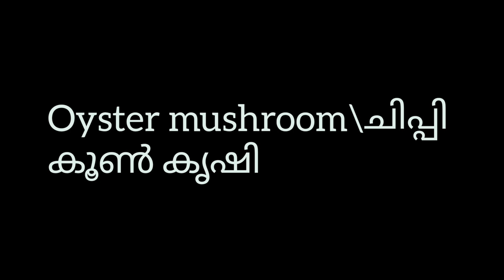Oyster mushroom ! ചിപ്പി കൂൺ കൃഷി ! കൂൺ കൃഷി! Home made Mushroom ! Mushroom cultivation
Oyster mushroom\ചിപ്പി
കൂൺ കൃഷി

 Step -1 : Soak the paddy straws in fresh water for 8

Step 2 : After 8 hours, take the straws and put it in
a bowl or pot and boil for 1hr (sterilization)

Step 3 : After boiling ,allow for 15 mins to cool and  sun dry it  for 4 hours,
 straws should not be  too dry nor too wet.

 Step 4 : Next we need good quality mushroom spawns ,put it in a sterilized
bowl also ensure our hands are clean and dry before you start the
process.

Step 5 : Next for preparing of mushroom bed, take a plastic cover capacity
Of 5 kg  and make it like cylindrical shape as shown in the video.

Step 6 :
I'm making 5 layers of the bed, Now as  a first layer, Round the straw and fill in the cover  then put  the Seeds along the sides of the cover.

Step 7 : Repeat the same process of filling straws and spawn (seeds)for 4 more layers.

Step 8 : Once all 5 layers are completed, tighten the cover head using rubber band as shown in the video.

Step 9 : Next using a needle make around 30-40 holes
around the bed .

Step 10 : The bed is ready now , place this in a dark clean  space for
next 15 days and no watering .

 Step 11 :
On the 16th day after taking out the bed  from dark space and
 looking to see if it has completely spread like mold then using
a knife make 1 inch cut in 4 -5 places

Step 12 : From now onwards keep the mushroom bed in a place having
minimum light ( no direct sun light) and ensure to spray water
twice a day.

Step 13 :
Once we start spraying the water, Mushrooms will start appearing
through the holes with in 7-8 days and it will reach its harvest stage
in next 3-4 days.

Step 14 :Now the first set of mushrooms are ready to harvest, pluck the
mushrooms using hands , do not cut using knife \blade.

Step 15 : We can harvest mushrooms for the next 60 days from this bed
hence keep the bed in minimum light ,clean place and spray
water thrice a day.

Hope you enjoyed watching this video ,Oyster mushroom can be
cultivated in any climate and it's good for the health , it is rich in proteins,
Vitamins, minerals and fiber which helps in improving immune system